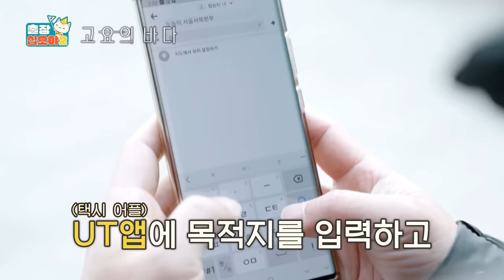[sub] 🧳ep.4-1｜웃고 울다가 삐지는..^^ 고요하지 않은 감정의 바다｜🧳출장 십오야2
'출장 십오야2' X '고요의 바다' 착륙 완료!
배두나, 공유, 이준, 이성욱, 이무생, 김선영
그리고 우리의 찮은이형 정따따(?)씨와 함께합니다

휘몰아치는 (가짜) 스포의 홍수 속에서
급기야 스포에까지 과몰입해버리는 배우들의 재능 낭비!